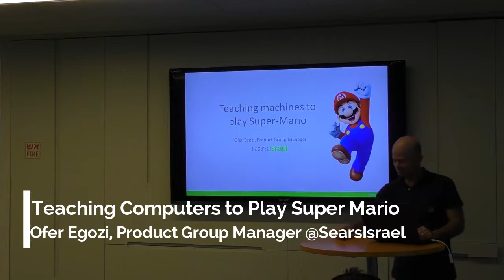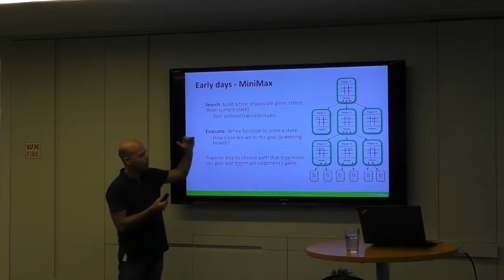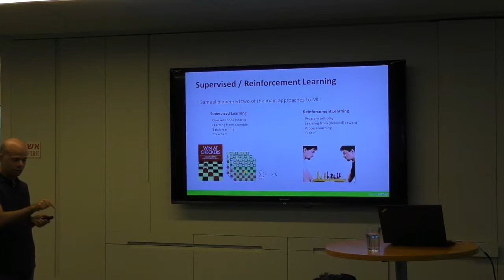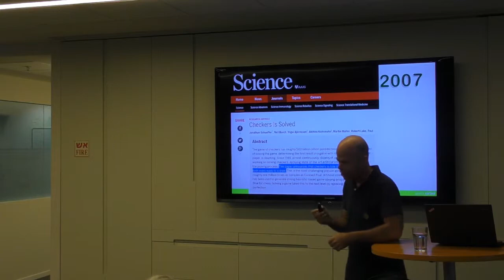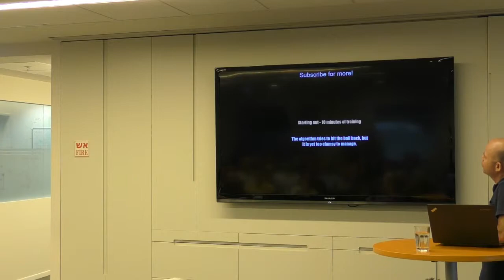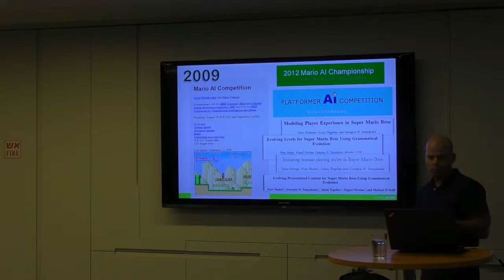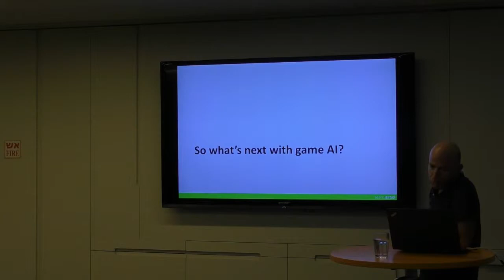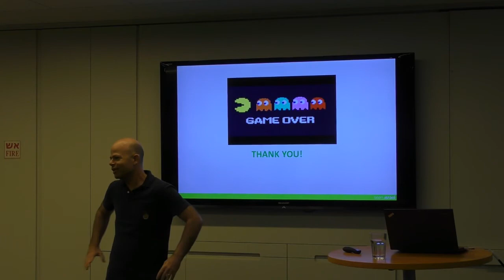Teaching computers to play Super Mario - Ofer Egozi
From Tic-Tac-Toe to AlphaGo, game playing has always been at the forefront of AI research. In this talk we’ll walk through a playful review of machine learning algorithms through this prism. No prior background required!

Ofer Egozi is a Product Group Manager at Sears Israel, where he leads the team building large-scale social commerce personalization, recommender systems, and search systems.